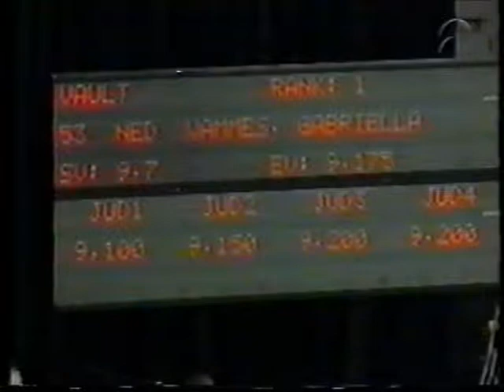Oana PETROVSCHI (ROM) vault - 2003 Groningen 8 nations meet EF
Oana PETROVSCHI (ROM)

'03 Eight countries meet in Groningen

Average : 9.200